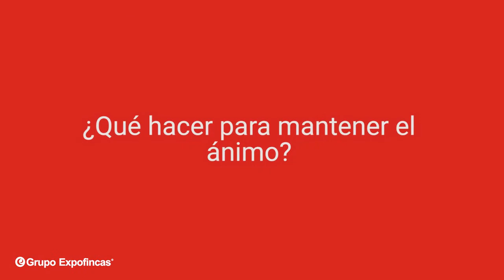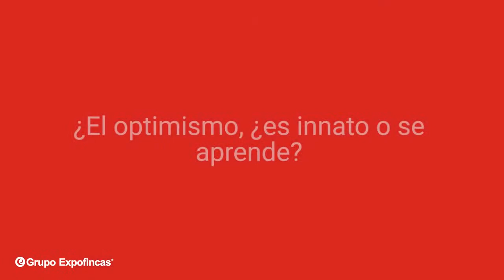Victor Kuppers Interview about Motivation 720p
Hablar en Publico Comó Comunicar con Eficacia